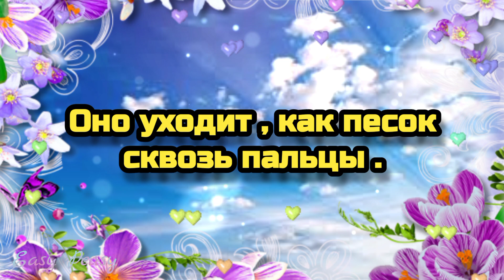🌞💗🥀Доброго утра 🥀🌈 благословенного дня! 🌞Красивая музыкальная открытка🌈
🌞💗🌈Наидобрейшего   утра благословенного дня!💗🥀🌼Время неумолимо растворяется и исчезает , не упускайте шанс сказать близким и родным слова любви , о том как они важны для вас и необходимы .
Цените друг друга сейчас , пока это возможно .  Все думают , что время придёт, а время только уходит .
Пусть этот день  принесет в Ваш дом  мир, тепло и Божье благословение ! Пусть унесет прочь все печали и тревоги   .🙏 Будьте счастливы , здоровы , любимы и Богом хранимы !!!🙏
  Отправьте это 🎵 красивую музыкальную открытку 🎵 всем,  кому на самом деле , от чистого сердца 💗 желаете удачи , кого любите , за кого переживаете и о ком  беспокоитесь , пусть у них всегда все будет хорошо !!!.💗